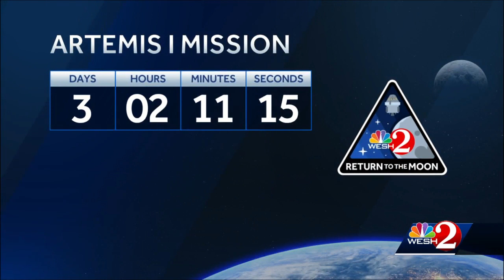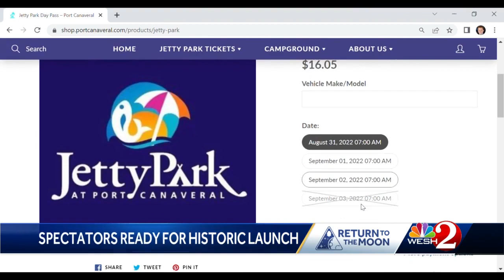Artemis 1 launch spectators ready to view the liftoff